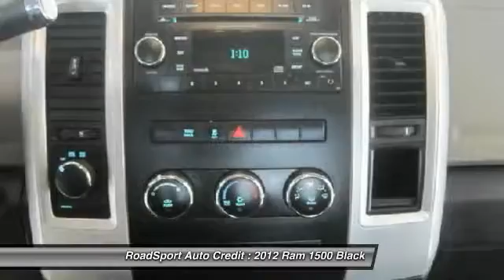2012 Ram 1500 Calgary, Airdrie, Lethbridge, Medicine Hat, & Red Deer M122616 APPLY NOW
Don't miss this 2012 Ram 1500. It's equipped with great features. You'll want to take this black home. Make a great choice today.